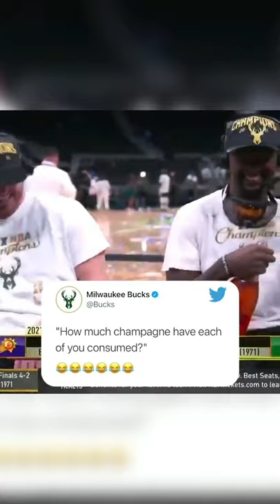Bobby Portis and Pat Connaughton DRUNK after the NBA Finals 😂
A drunk Bobby Portis and Pat Connaughton were asked how much champagne they’ve had after winning the NBA finals. Their reaction is priceless 😂